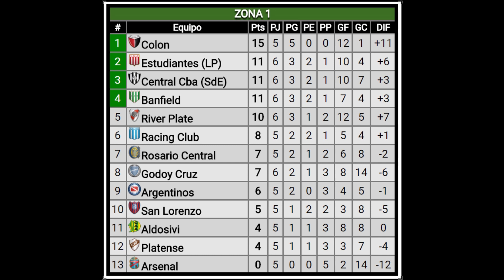🎵🎵ESTE ES EL FAMOSO RIVER🎵🎵| Godoy Cruz vs River (1-6) | 6ª Fecha Zona A | Copa Liga Profesional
Todo el análisis de la goleada de River a Godoy Cruz por 6-1 con un póker de Rafael Borré y tantos de Matías Suárez y Julián Álvarez por la sexta fecha de la Zona A de la Copa Liga Profesional.